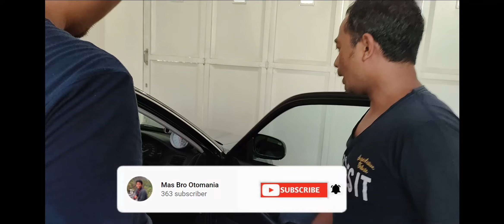Mobil Honda Ferio OEM Look Harga Sultan seperti BARU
untuk info honda ferio = WA/TLP (Hanafi 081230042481)